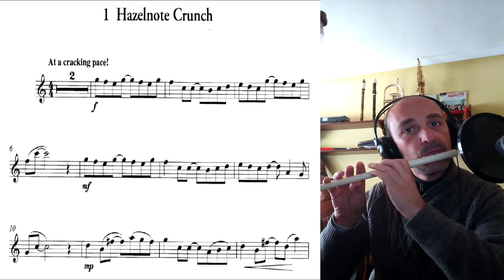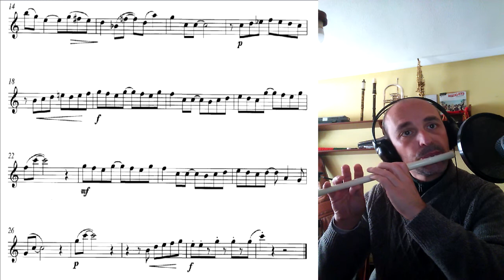Fife YRF 21 Yamaha / Pifano YRF 21 Yamaha / Theme: Hazelnote Crunch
Si quieres contribuir con éste canal, puedes hacer tu donativo en esta cuenta de Paypal en:
Elegir euros

Muchas gracias

If you want to contribute to this channel, you can make your donation in this Paypal account at:
(choose € Euro )